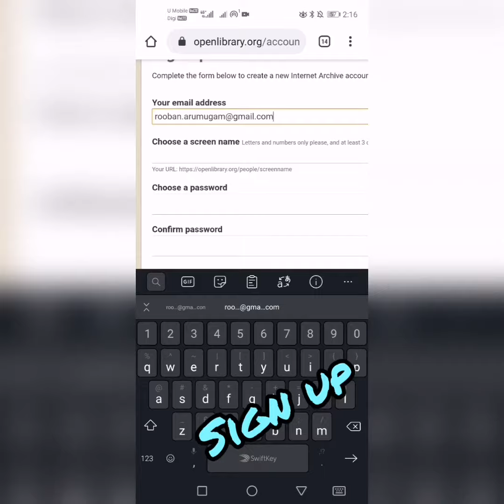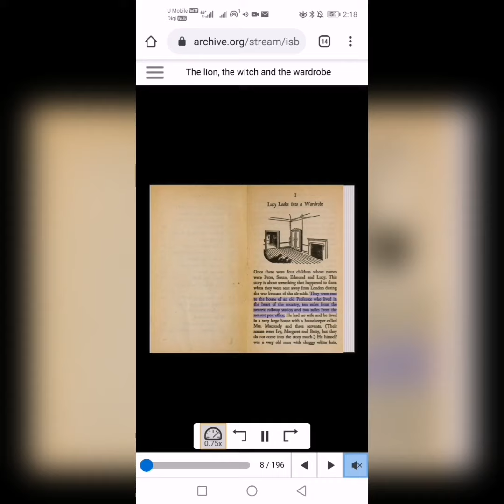Open Library - Books for all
Can borrow and read book from Open Library.
You can use read aloud function to read the book.